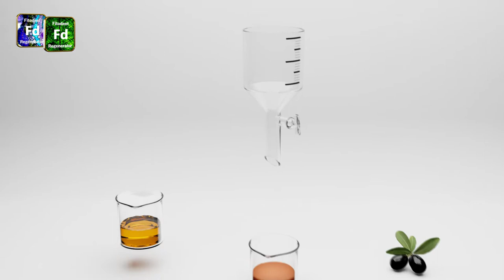Изготовление масел Fitodent провитам с каротиноидами из хвои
Технология получения масел Фитодент;
Компоненты: персиковое масло, масло Фитолон, концентрат провитаминный хвойный